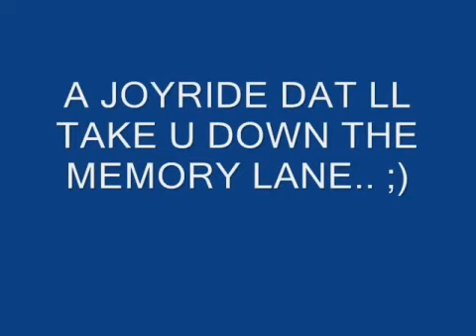To brutally honest friends!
People who have met me, they know that one of the thingsI am really proud of is the quality of friends I have been blessed with.
I came across this video a while ago and it instantly filled me with energy. And I wanted to share this energy with all of you,by telling you how important right friends are.
There are times in everyone's life when you need a support system and trust me a quality friend is all you need.
I have always been a fan of the words, "Those who were seen dancing, were thought to be INSANE by those who couldn't hear the music" beacuse it always keeps me connected to the fact that it is really about finding those souls that groove to the same rhythm.
Out of the many, these three are my prized possesion. I can go on for hours telling you things about how every member of the "WOLFPACK" (Yes, that's what we call it)  has supported each other and made memories while doing so.
So, if the video didn't trigger the reminisce, step out right now and meet some new people because a good friend is one of the perks of being here in this sad song filled with melancholy, called life and you don't want to miss that out.